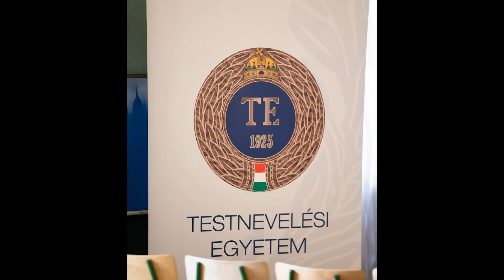IHF-Központ Bogláron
Prof. Dr. h. c. Mocsai Lajos, A Testnevelési Egyetem rektora és Mocsai Tamás NEKA-ügyvezető beszél a Balatonbogláron létesülő IHF-központról.